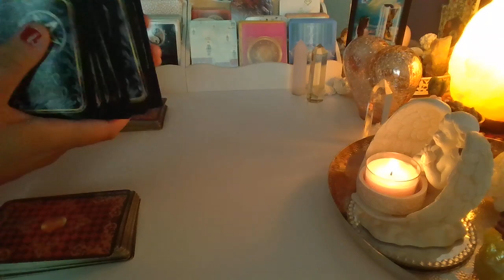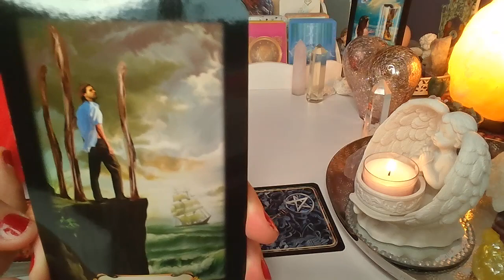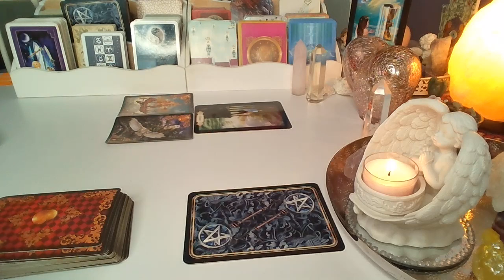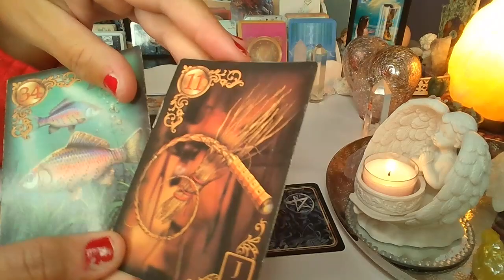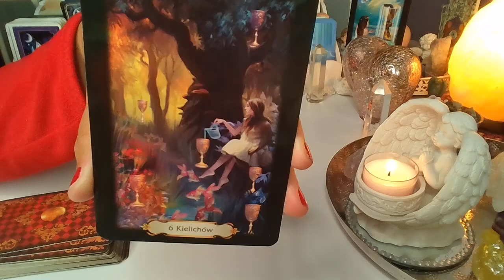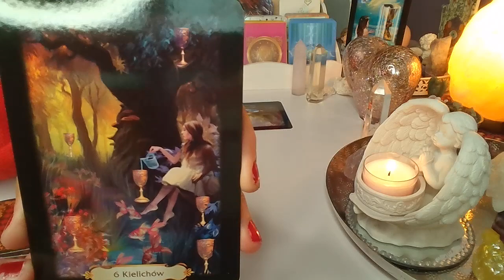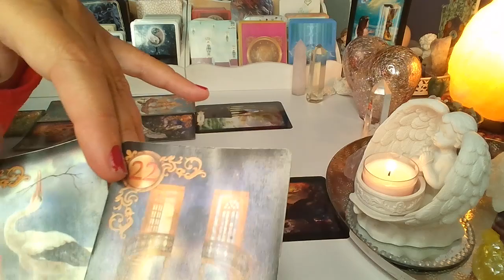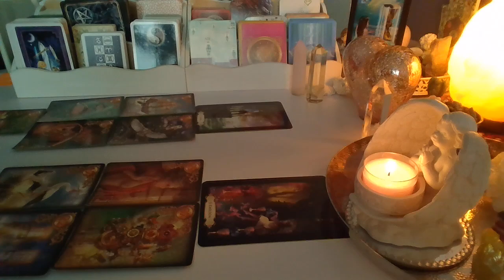ORAKEL ❤️ CO WYDARZY SIE WKRóTCE ❤️2 Karty TAROTA+2x5 Karty LENORMANDA❤️ wrozby porady magia ❤️